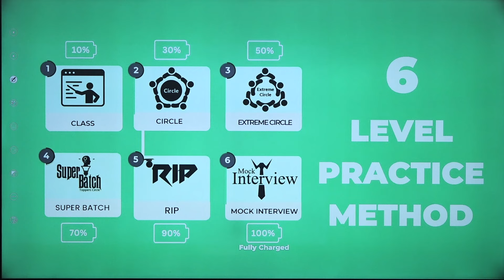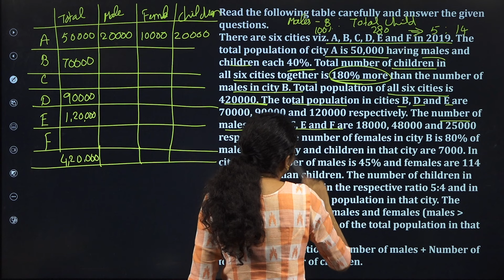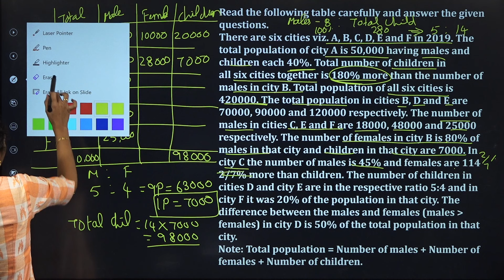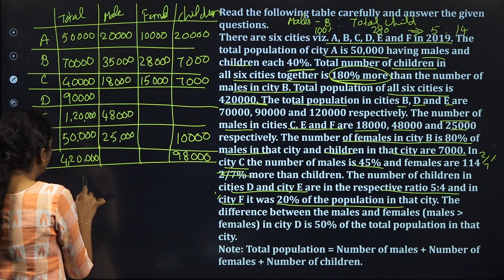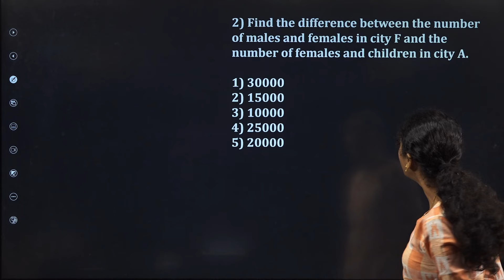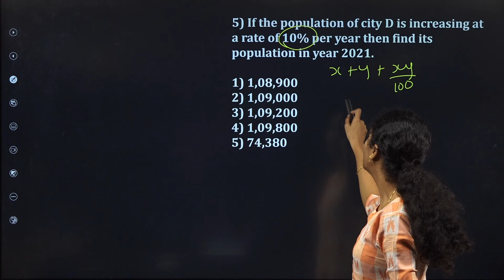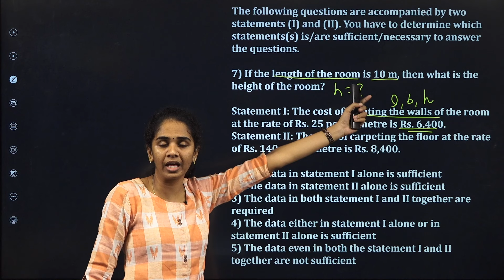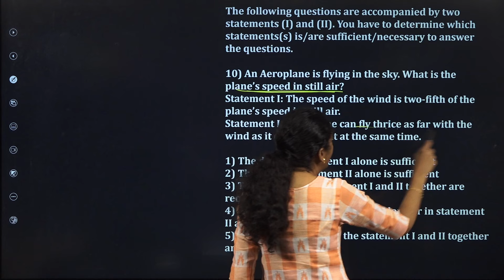Target Bank Exams 2024 | Aptitude| Most Expected Caselet & Data Sufficiency for UIIC Exam | Karthika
முதல் முயற்சிலேயே வங்கி தேர்வில் வெற்றி பெற:
For Any Course Enquiry & To download free materials :

In the beginners' guide, we are going to learn about the ' Mock test for beginners - IBPS RRB CLERK & PO 2023, Quantitative Aptitude to Crack LIC AAO & ADO Prelims, Clerk, Bank Exams and Competitive Exams.